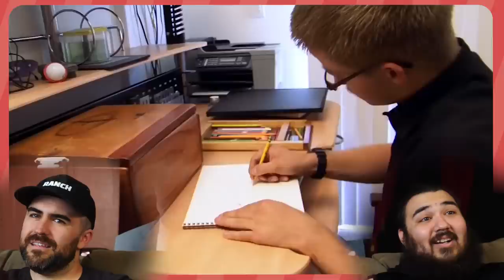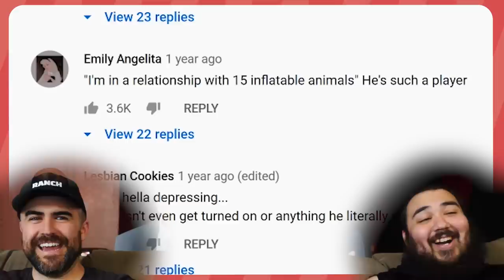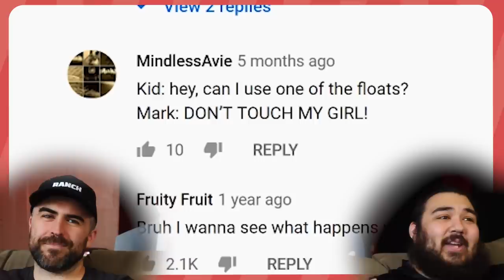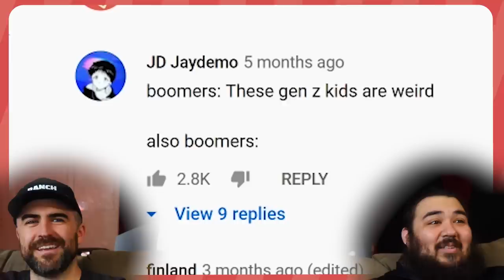Man That LOVED Balloons Too Much | My Strange Addiction - React Couch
React Couch is watching My Strange Addiction on TLC where people love balloons a bit too much. They're attracted to inflatable animals and normal balloons.
For the last six years, 20-year-old Mark has been addicted to his 15 inflatable pool toys, eating with them, sleeping with them and even bathing them
Ever since he was four years old, Julius has been in love with balloons. Julius sees no issue with this addiction as it does not hurt anyone including himself.